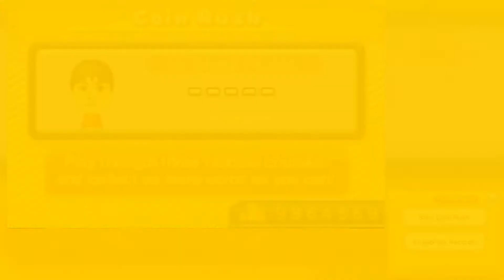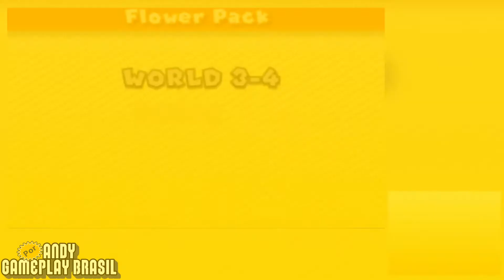New Super Mario Bros. 2 - 9.999.999 de Moedas (9,999,999 Coins)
Neste vídeo eu caço moedas até estourar os 9,9 milhões do contador de moedas. Já transmitido na live de ontem (17/06), cujo link será exibido ao final.